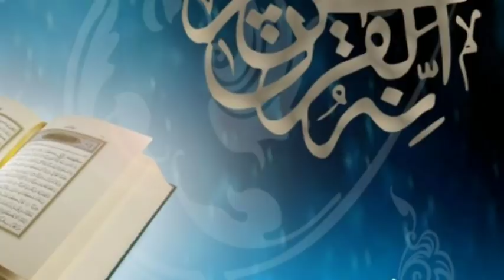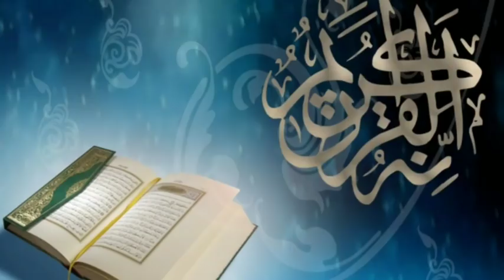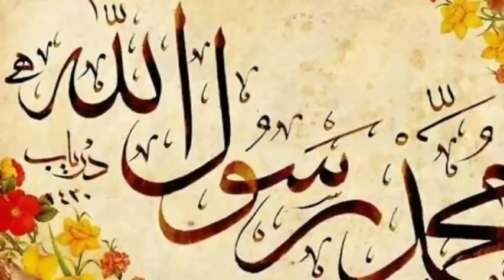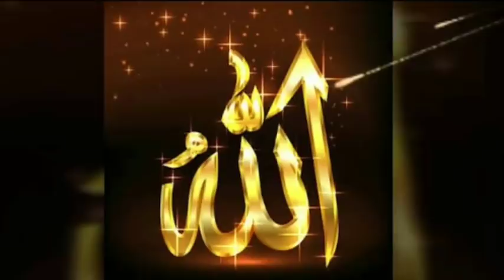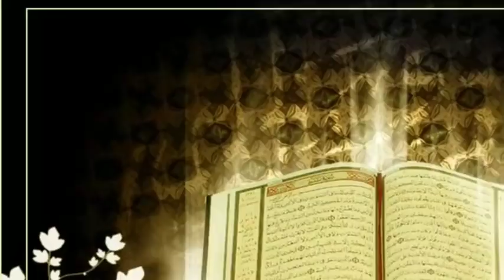Gaur se Suniye mere sarkaar ka farmaan Hai full Naat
zabardast naat e paak  link.. 👇🏻👇🏻👇🏻

ASSALAMO ALAIKUM DOSTO!!

Hamare is channel par apko khubsurat bahetrin Naat e shariff or Bayanath milega!!!

 Or Ye channel par apko Quraan e paak ki tafseer bhi milegi inshallah..

ramzan status ramadan status
ramzan status video
ramzan status arabic
ramzaan dp and status
ramzan status app
ramzan status and pics
ramzan status and images
ramadan quotes status
ramzan status attitude
ramadan status app download
ramzan alvida status
ramzan alvida status in hindi
best ramadan status
best ramzan status for whatsapp
ramzan chand status
ramadan coming status
ramzan cute status
ramadan mubarak status
ramzan dp n status
ramzan dp status in hindi
ramzan mubarak dp status
ramzan status english
ramzan eid status
ramzan eid status in hindi
ramzan mubarak status english
ramzan status for whatsapp
ramzan status for whatsapp in hindi
ramzan status for fb
whatsapp status for ramzan
ramzan status for hindi
ramzan status funny
ramzan for status
ramzan mubarak status for whatsapp
ramzan special status for whatsapp
alvida ramzan status for fb
ramzan good status
ramzan hindi status for whatsapp
ramzan mubarak status hindi
ramzan eid status hindi
ramzan special status hindi
alvida ramzan status hindi
best ramzan status hindi
ramadan mubarak whatsapp status in hindi
alvida mahe ramzan status hindi
happy ramzan status
ramzan status in hindi
ramzan status in urdu
ramadan status in urdu
ramadan status in english
ramadan status in malayalam
ramadan status in hindi for whatsapp
ramadan status in tamil
ramadan status images
ramzan status in hindi for whatsapp
ramzan jumma status
ramadan kareem status
ramzan ka status
ramzan k status
ramzan k liye status
ramzan status latest
ramzan love status
ramzan love status hindi
ramzan latest status in hindi
ramzan status 2 line
ramadan one line status
ramzan mubarak 2 line status
ramzan mubarak status in hindi
ramzan mubarak status in urdu
ramzan mubarak status in english
ramzan mubarak status facebook
ramzan mubarak status 2016
ramzan eid mubarak status
ramzan status new
ramzan nice status
ramzan status on whatsapp
status on ramzan
status on ramzan in hindi
status on ramzan in urdu
status of ramzan mubarak in hindi
status on ramzan eid
ramzan status pic
ramzan status shayari
ramzan special status
ramzan special status in hindi
ramzan status two line
ramzan status tamil
ramadan heart touching status
ramadan whatsapp status in tamil
ramzan status urdu
ramzan mubarak status urdu
ramzan whatsapp status urdu
ramadan whatsapp status
alvida ramzan status in urdu
miss u ramadan status
ramzan status video malayalam
ramzan status video download free
ramzan status video 2018
ramzan mubarak status video
ramzan whatsapp status video
ramzan status whatsapp video
ramzan status whatsapp hindi
ramzan status with images
ramzan wishes status
ramzan wishes status for whatsapp
ramzan mubarak status whatsapp
ramzan special whatsapp status
ramzan 1 status
19 ramzan status
15 ramzan status
1 line status on ramadan
ramzan 2 line status
ramzan 2017 status hindi
whatsapp ramadan status 2016
ramzan mubarak status 2017
ramzan status hindi 2 line
2 line ramzan status
2 line ramzan status in hindi